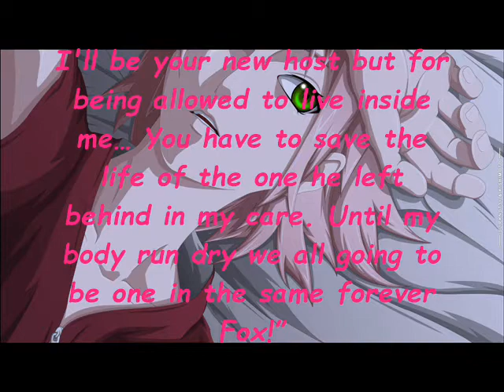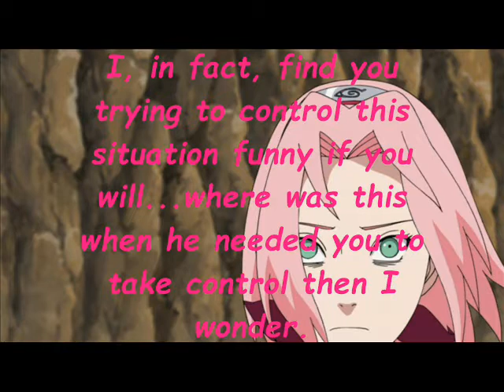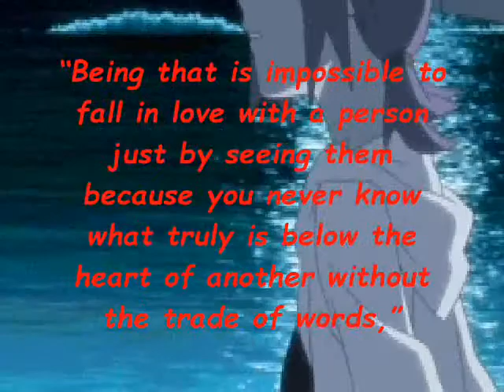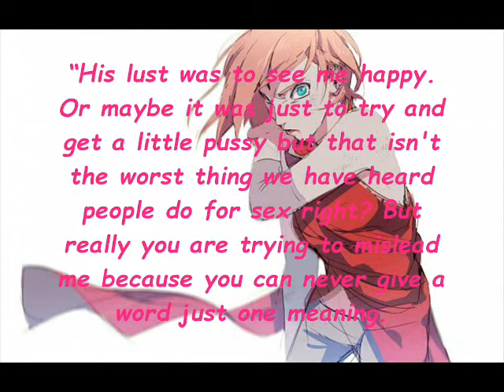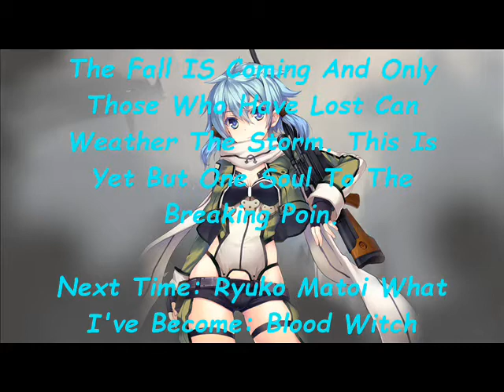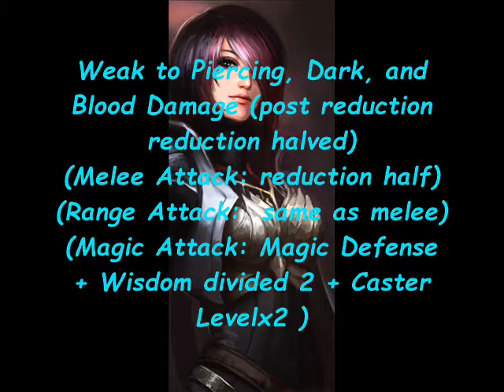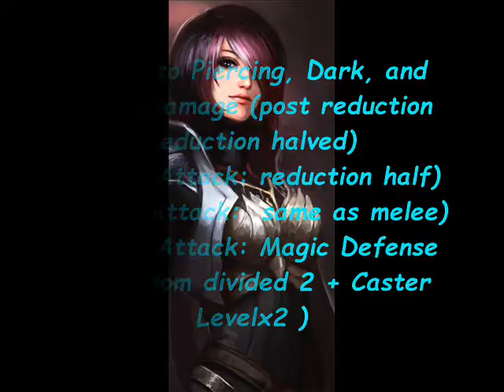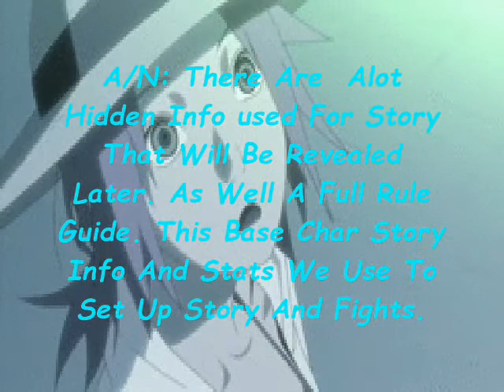SK: Souls Of The Lost -Sakura The Mystic Knight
A Story Told Using DND TYPE Rules as well as Characters Form Different Plains That Are More Then They Seem.

Songs: Dragon Ball Z - Gokhan's Theme (Ft. Scott Morgan) by Saiyan Enigma
Yu-Yu Hakusho Opening - Smile Bomb (Modern Hip-hop Remix) by
Killing Spree X LWDGNG